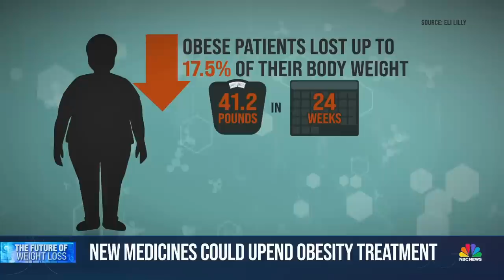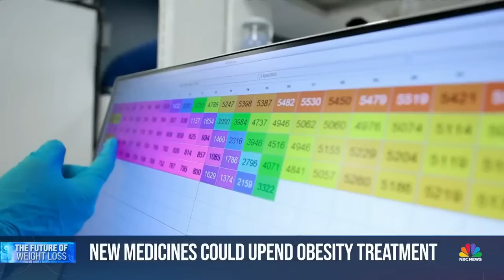Eli Lilly releases new data from potentially game-changing weight loss drug trial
Drug companies are pursuing new breakthrough medications for weight loss as diabetes and obesity remain two of the largest health challenges in the U.S. NBC News’ Stephanie Gosk has more details on Eli Lilly’s new data showing the experimental injection’s promising results.